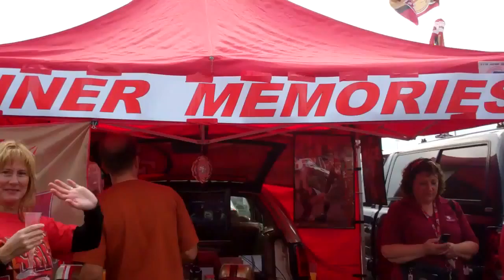Niner Tail Gate 9-11-11